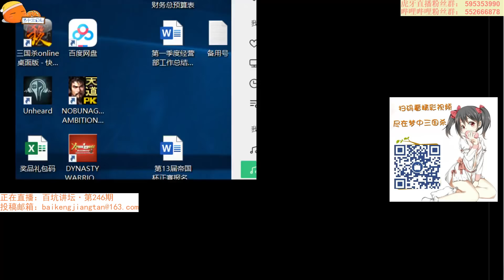【百坑讲坛】第246期·高考的最后一道题 20190606--半个橙子